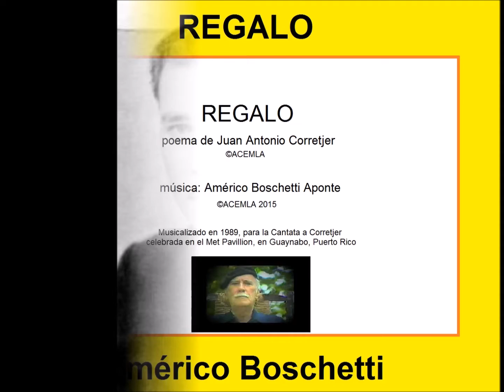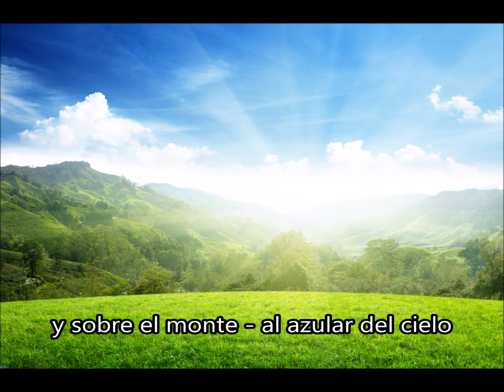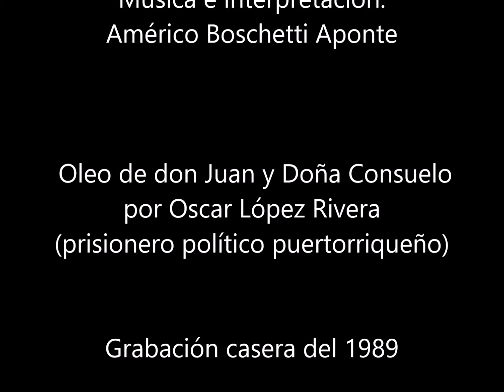Regalo (poema de Juan Antonio Corretjer musicalizado por Américo Boschetti)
poema de Juan Antonio Corretjer. musicalizado e interpretado por Américo Boschetti Aponte. Grabación casera original del 1989.